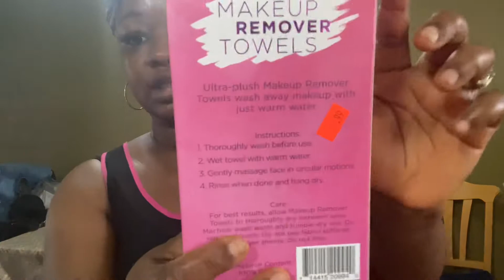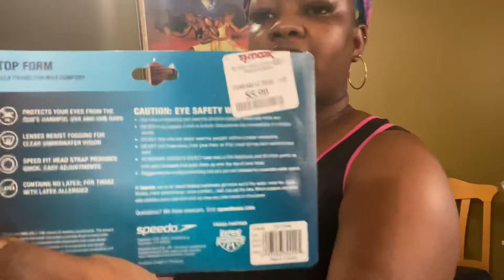Boscov’s Pick-Up. Very Affordable Items!!!!